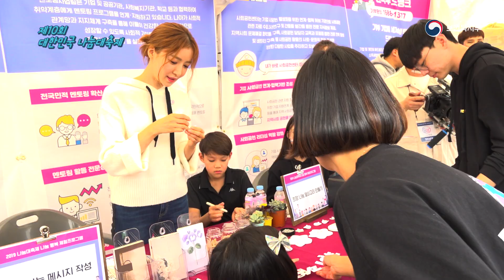“나눔으로 행복 채움!” 제10회 나눔 대축제 개최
- 10.5∼6 이틀 동안 올림픽공원 평화의 광장에서 열려 -
- 나눔을 실천하는 연예인 윤정수·에일리·공원소녀 등 참여 -

보건복지부‘장관 박능후’는 10월 5일과 6일 이틀 동안 서울 올림픽공원 평화의 광장에서 “나눔으로 행복 채움”을 주제로 “제10회 대한민국 나눔대축제”를 개최했다.

올해로 10주년을 맞이하는 나눔대축제는 전 국민이 나눔에 관심을 갖고 생활 속 나눔을 실천할 수 있도록 나눔 관련 참여형 행사를 진행하고, 나눔 단체와 기업, 시민단체 등 90여 개 기관이 참여하는 국내 최대 나눔 축제이다.

나눔대축제는 보건복지부와 사회복지공동모금회가 공동후원하고 나눔국민운동본부‘대표 손봉호’가 주최했다.

10월 5일 오후 2시부터 시작되는 개막식에는 이낙연 국무총리와 보건복지부 박능후 장관이 참석할 예정이며, 10주년 행사를 축하하고 나눔 문화 확산을 독려했다.

이낙연 국무총리:
"인간은 늘 행동을 하며 삽니다. 그 가운데 가장 아름다운 행동은 나눔이라고 저는 믿습니다.
인간의 거의 모든 행동은 자신이나 가족을 위한 것이지만 나눔은 그렇지 않습니다.
그래서 나누는 사람은 아름다운 사람입니다. 나눔은 작아도 좋습니다. 그러나 그것이 모이면 큰 기적을 만듭니다."

올해 나눔대축제 홍보대사는 ‘공원소녀’로 5일 14시 30분부터 축하 공연을 진행할 예정이며, 나눔을 실천하는 연예인 윤정수, 남창희, 에일리, 로맨틱펀치, 몽니, SF9, 이달의소녀, VOS, 마이티마우스, 이석훈 등이 5일 17시 라디오 공개방송에서 나눔과 관련된 사연을 소개하고 축하공연을 진행했다.

행사장은 전 국민이 나눔 활동을 쉽게 이해하고 즐겁게 체험할 수 있도록 생명, 희망, 사랑, 감동, 나눔교육 등 5개의 주제‘테마’ 마을*로 조성하였다.

생명마을은 보건의료 관련 나눔 단체, 희망마을은 아동·청소년 대상 나눔 단체, 사랑마을은 해외 대상 나눔 단체, 감동마을은 소외계층 대상 나눔 단체, 나눔교육마을은 생애주기별 나눔 교육 시행 단체로 구성되어 있다.
    * 생명마을-국민건강보험공단·건강보험심사평가원 등-, 희망마을-삼성전자·현대자동차, 초록우산 어린이재단 등-, 사랑마을-한국사회복지협의회 등-, 감동마을-한국자활복지개발원 등-, 나눔교육마을-삼동회 등-로 구성

나눔그리기 대회, 핑크퐁 나눔 율동 콘서트, 나눔응원대전 등 다양한 방식의 나눔 프로그램이 진행되며, 나눔 사연을 소개하는 라디오 공개방송 등 다채로운 현장프로그램이 진행된다.

행사 첫 날인 10월 5일 10시에는 아동 대상 나눔문화 확산의 일환으로 ‘나눔으로 변화하는 대한민국의 모습’을 주제로 행복 나눔 그리기대회가 펼쳐지며, 우수한 작품에는 보건복지부 장관상을 수여할 계획이다.

오후 2시 개막식에는 이낙연 국무총리와 박능후 보건복지부장관이 참석하여 나눔 관련 60여 개 비영리단체, 공공기관, 기업을 한 자리에 모아 구성한 ‘나눔 마을’을 참관·격려했다.

또한 오후 3시부터 10주년 기념 후원품과 희망의 메시지가 담긴 ‘사랑의 나눔 상자 만들기’ 행사를 통해 완성된 나눔 상자를 취약계층에게 전달하는 참여형 나눔 프로그램을 진행했다.

오후 5시부터는 개그맨 윤정수, 남창희가 나눔 사연을 소개하는 라디오 공개방송‘미스터 라디오 쇼’을 진행했다.

행사 둘째 날인 6일에는 오전 11시부터 최근 ‘캐리와 장난감 만들기’로 인기를 얻고 있는 캐리TV의 나눔 공연을 통해 어린이와 가족이 함께하는 “캐리언니와 꼬마친구들의 신나는 댄스타임”이 열렸다.

아울러 ‘아기상어’로 어린이들에게 큰 사랑을 받고 있는 핑크퐁 율동 콘서트, 전국 대학교 응원단이 힘찬 목소리로 나눔을 외치는 ‘대한민국 나눔 응원대전’ 등 다채로운 참여형 프로그램이 준비했다.

이밖에 행사기간 동안 시민들이 손쉽게 나눔을 체험할 수 있도록  약 60여 개 기관이 각 단체별 특성 및 프로그램에 따라 5개의 주제로 나눠 나눔 체험 공간‘부스’을 운영해 다양한 체험과 볼거리를 제공할 예정이다.

보건복지부 박능후 장관은 “우리 국민의 이웃과 함께하는 나눔 문화는 오랜 과거부터 우리 역사에 깊이 뿌리박고 있는 전통”이라고 전했다.

또한 “10주년을 맞이한 나눔대축제는 우리의 아름다운 나눔 전통을  이어가는 원동력이 되었으며, 모두가 누리는 포용적 복지국가 실현을 뒷받침하고 있다.”고 강조했다.

아울러 “정부는 나눔 교육, 기부단체 투명성 강화 등 제도개선을 통해 나눔 문화가 정착되도록 최선을 다하겠다”고 밝혔다.